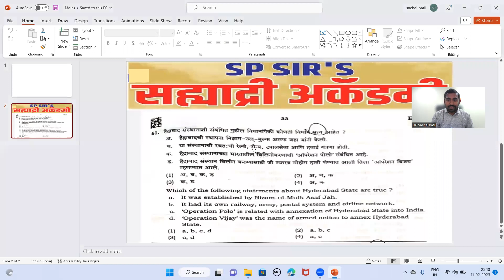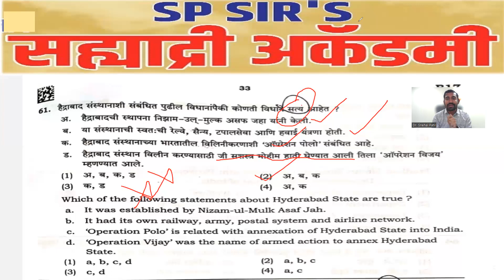MPSC GROUP C MAINS TODAYS QUESTION FROM OUR LECTURE SERIES | CURRENT AFFAIRS | COMBINE